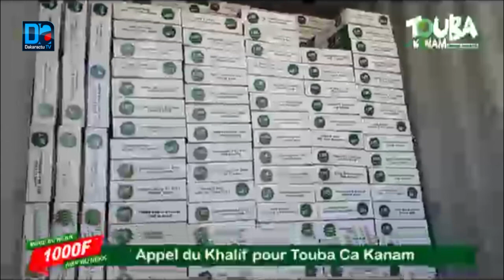TOUBA- LE KHALIF ENCENSE TOUBA CA KANAM